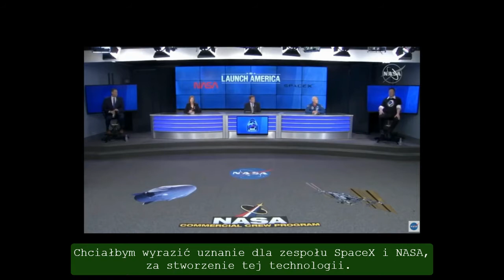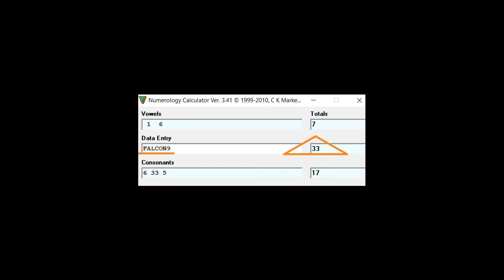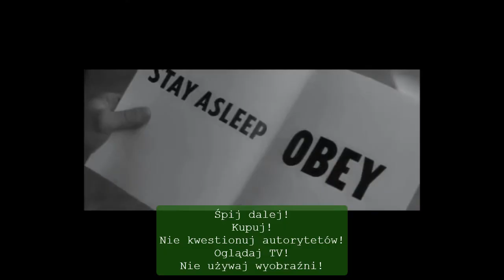Elon Sucks!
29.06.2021 oryginalny kanał Magister Zwyczajny został usunięty przez YouTuba.